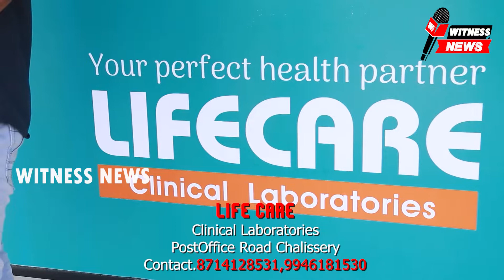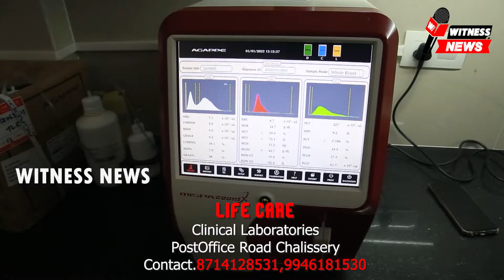പട്ടാമ്പി - ഞാങ്ങാട്ടിരി പാതയിൽ ഗതാഗതക്കുരുക്ക് പതിവാകുന്നു.Witness_news24 KeralaNews \/\/ /\/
പട്ടാമ്പി - ഞാങ്ങാട്ടിരി പാതയിൽ ഗതാഗതക്കുരുക്ക് പതിവാകുന്നു.